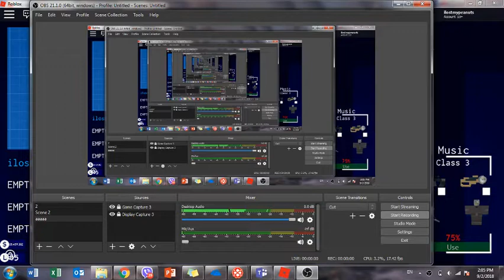Roblox man usually strolls around with a gun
Its simple. Theres other routes when going to that room but  Its easy to follow along.